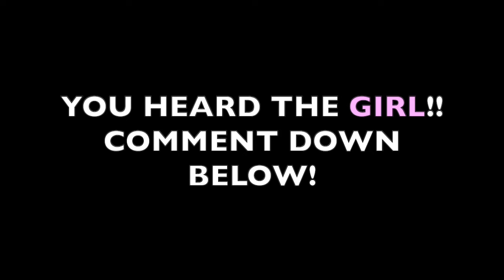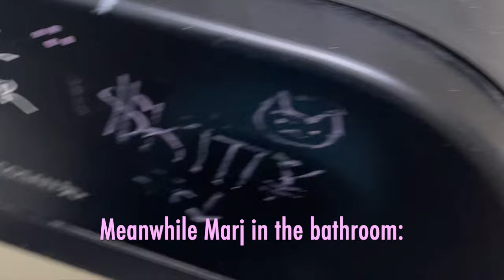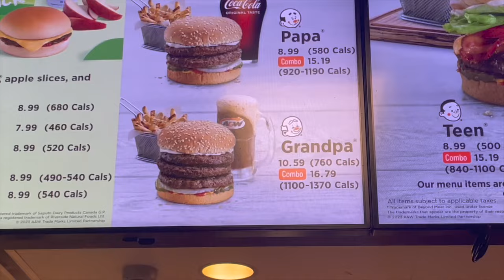Thrifting haul:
Hi!

Btw, Mando if you're reading this. please unblock me from Instagram
I'm sorry:(